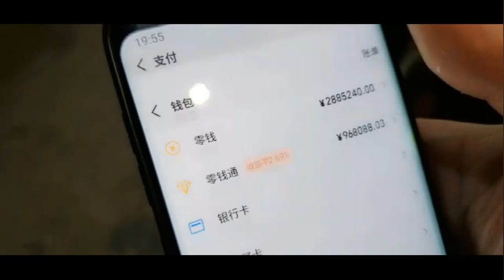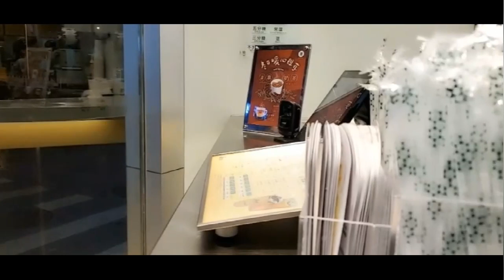户外小胖：心情不好，想花钱出去都成困难